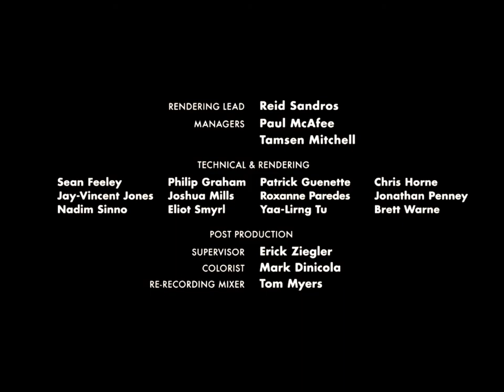Dist. by Buena Vista Pict. Dist./Pixar/Disney/Pixar [Closing] (2003/2012) [PAL|fullscreen]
This video was uploaded on the iPad.